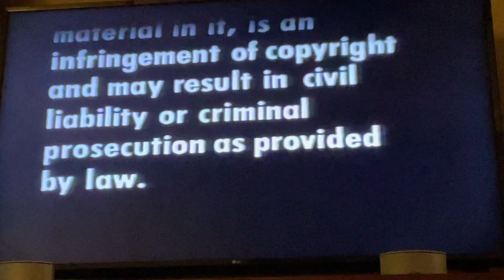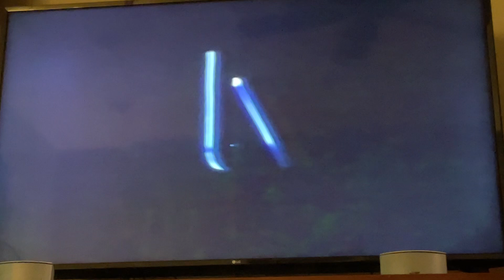Opening To The Long Riders 1987 VHS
Here’s the opening:
1. Warning Screen
2. MGM/UA Home Video Logo
3. United Artists ￼Logo